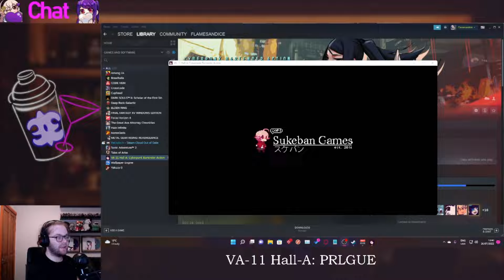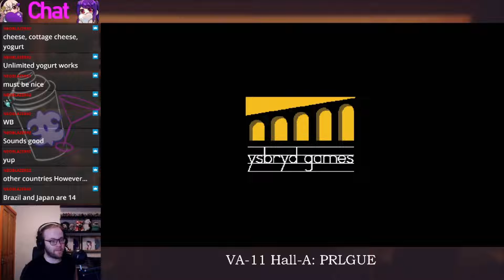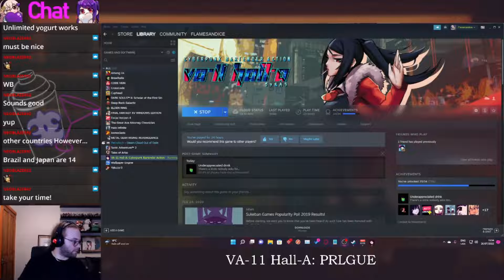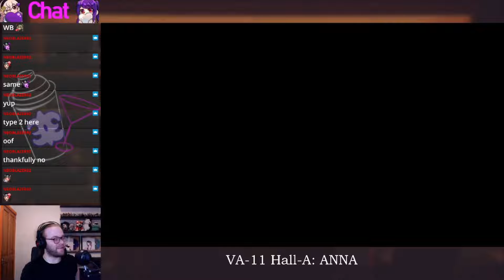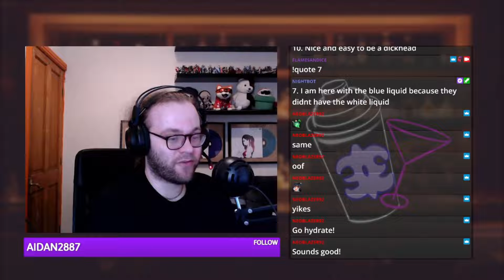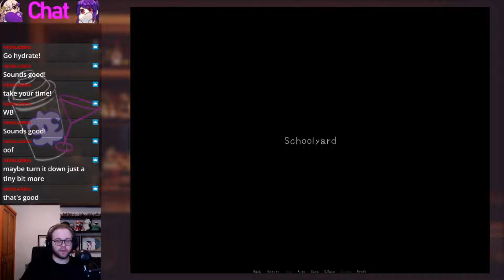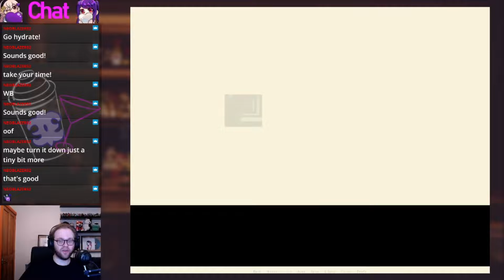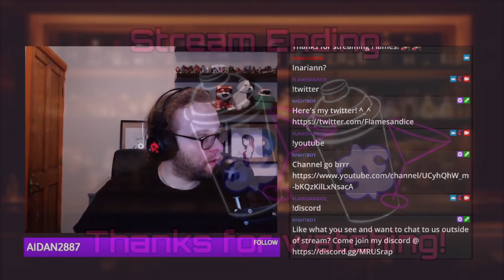Box Bar Celebration 2: VA-11 Hall-A/VA-11 Hall-A (Kids)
Day 2 with a revisit to one of my Personal Favorite Games...and its April Fools Spin Off! XP